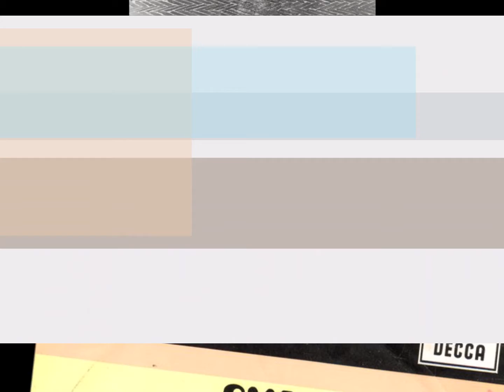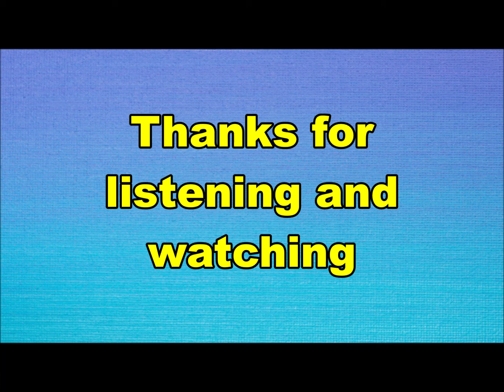Q 65 - Sundance (Nederbeat) | (Den Haag) 1969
Q 65 uit Den Haag met "Sundance" (Decca AT 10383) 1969

Wim Bieler
Frank Nuyens
Peter Vink
Jay Baar
Joop Roelofs